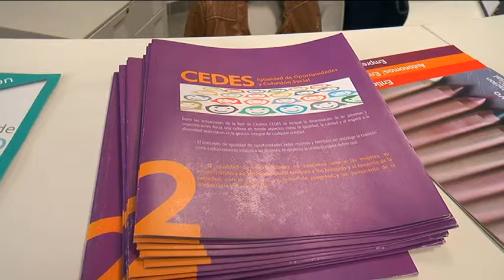La Diputación emplea a 15 jóvenes a través del Cedes de Albocácer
El Gobierno provincial de Castellón avanza en su objetivo de consolidar población en las zonas del interior de la provincia al emplear y formar a 15 jóvenes de los municipios del área de Albocácer a través del taller de empleo 'Promoción Económica a través de tecnología web' que comienza hoy en el Centro Cedes de la Diputación. Hasta el próximo 31 de julio, esta iniciativa cuenta con un presupuesto de 206.000 euros y 1.440 horas de formación práctica remunerada para generar nuevas oportunidades económicas y de desarrollo en el entorno rural y los sectores tradicionales de la provincia de Castellón.